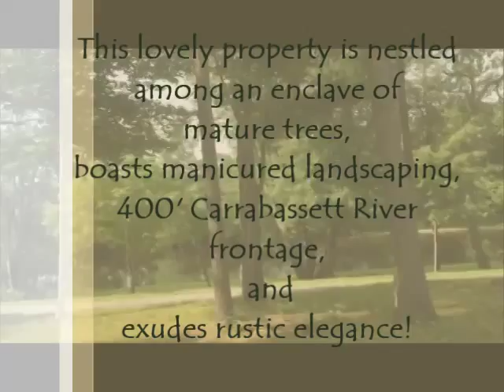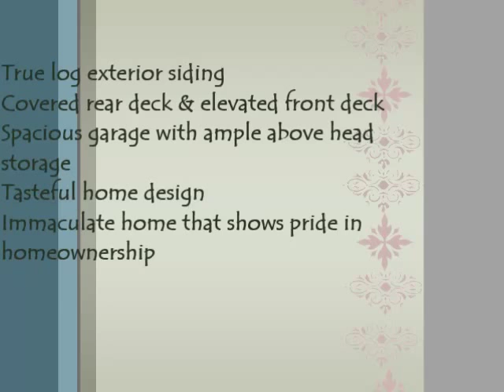119 Katie Crotch Road New Portland, Maine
Check out this lovely log home situated on 2 bucolic acres. This lovely property is nestled among an enclave of mature trees,
boasts manicured landscaping, and 400' Carrabassett River
frontage. Fish, Kayak, Swim, and Enjoy Life Here!
 and
exudes rustic elegance!